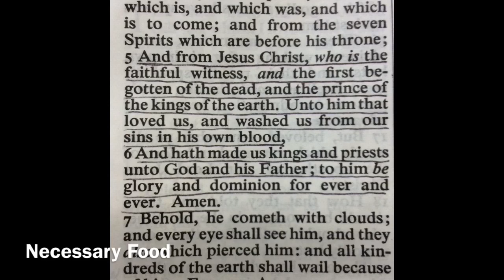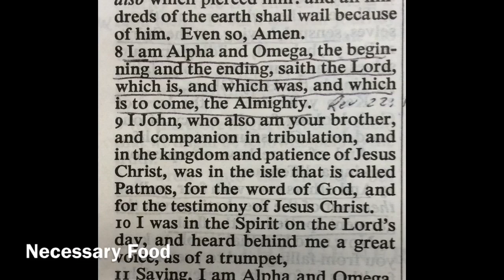Jesus is The Almighty